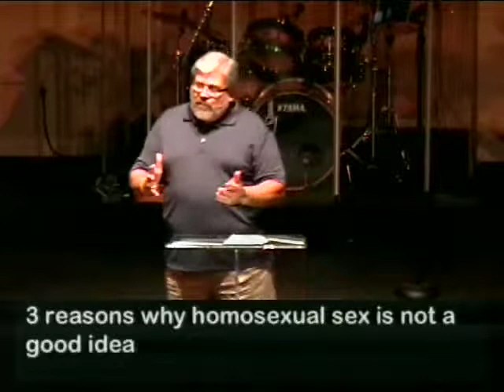Sex Talk - May 18, 2014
Sermon Series "LiveSTRONG without cheating"